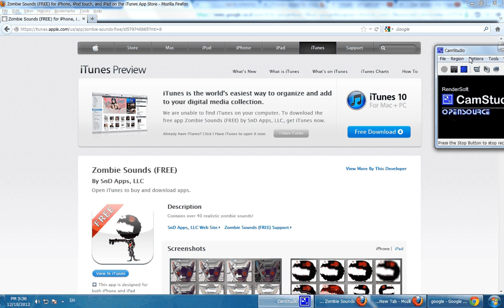Zombie Sounds - Free Zombies Sound App for iPhone and iPad